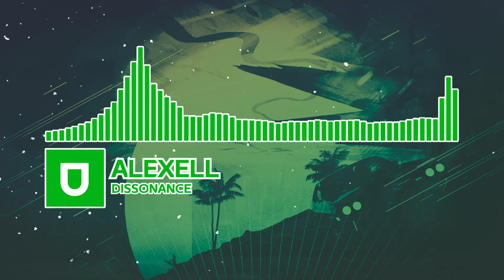Progressive House Alexell - Dissonance WM-MUSIC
Herzliche willkommen !
Viel Spaß!

Artist: Alexell
Track: Dissonance
Label: Umusic Records
Style: Progressive House
Catalog: U818
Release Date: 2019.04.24